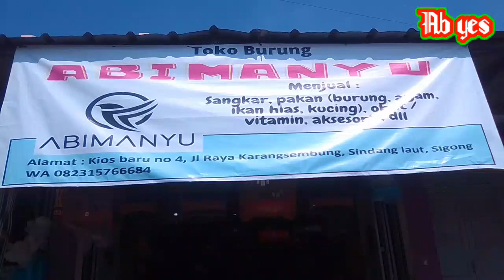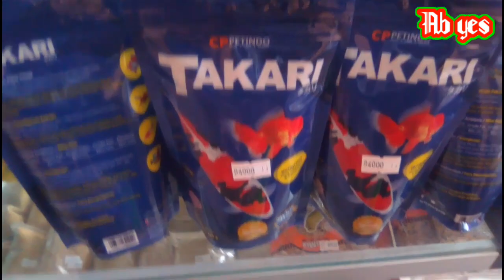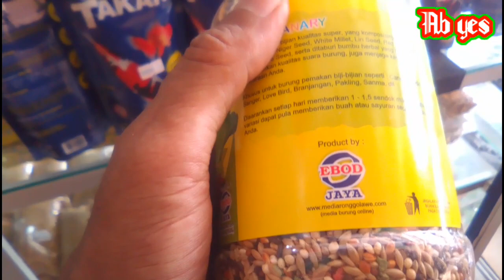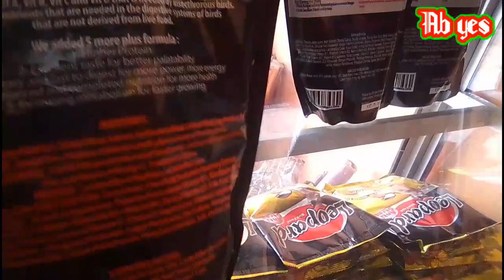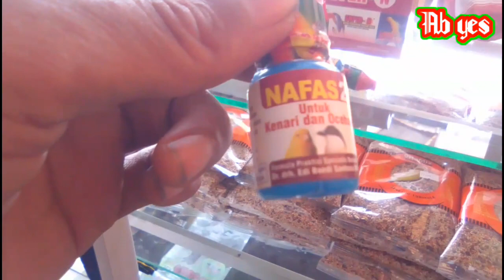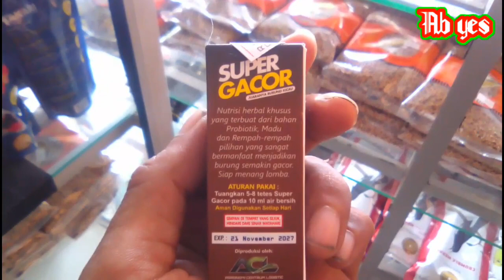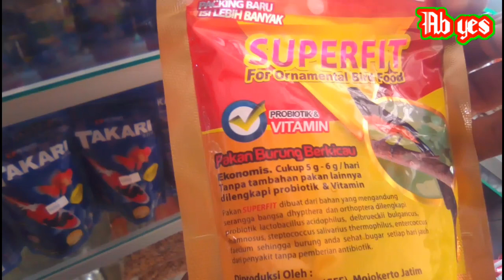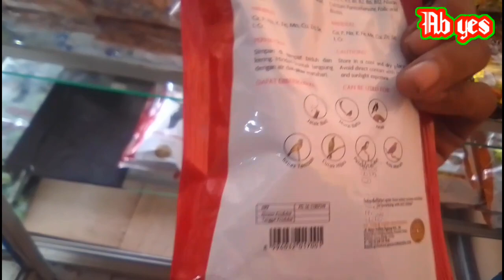Vlog di toko burung Abimanyu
vlog Ab yes di toko burung abimanyu di karang sembung sindang laut singgong cirebon yang menyediakan berbagai jenis sangkar burung pakan ternak dan aksesoris sangkar burung